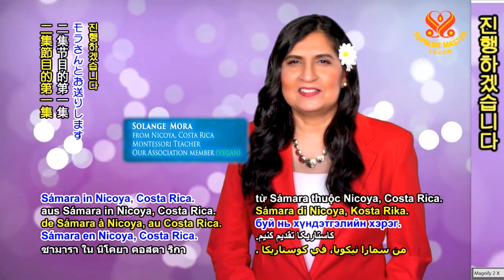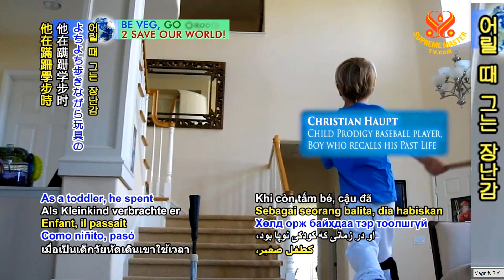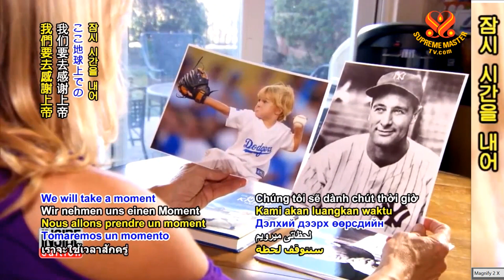1부(수정본)-전생을 기억하는 야구 천재 :크리스찬 하우프